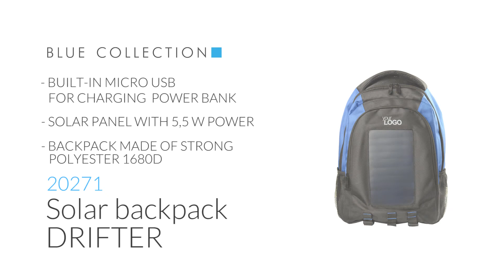20271 Solar backpack DRIFTER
20271 Solar backpack DRIFTER